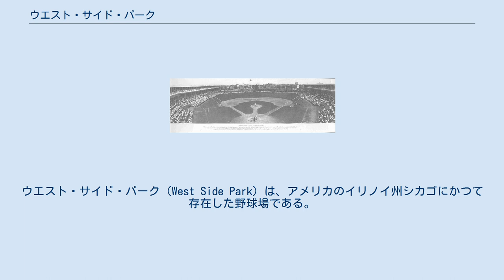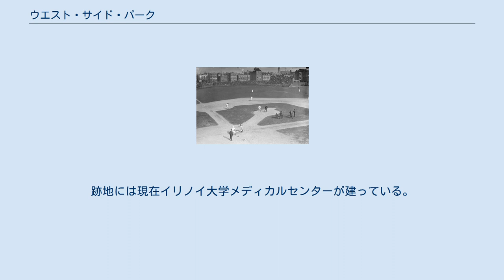ウエスト・サイド・パーク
シカゴ・カブス
ウエスト・サイド・パーク（West Side Park）は、アメリカのイリノイ州シカゴにかつて存在した野球場である。
 1884年シーズン終了後、シカゴ・ホワイトストッキングス（現シカゴ・カブス）は新たな土地を取得し、3万ドルかけて6,000人収容の新球場を建設した。
1885年6月6日、レイク・フロント・パークに代わるホワイトストッキングスの新本拠地として開場、ホワイトストッキングス（1890年から球団名をコルツに変更）は1890年までウエスト・サイド・パークを本拠地に使用し、その後サウス・サイド・パークへ移転した。
 1893年5月14日、旧ウエスト・サイド・パークから数ブロック離れた場所に、3万ドルをかけて建設された新ウエスト・サイド・パークがオープンした。
その年コルツは日曜日の試合は新ウエスト・サイド・パークで、その他の日の試合はレイク・フロント・パークで開催する方式をとった。
翌1894年、コルツは新ウエスト・サイド・パークを正式に本拠地とした。
 ウエスト・サイド・パーク（写真は1908年8月30日、カブス - ジャイアンツ戦）。
左翼 - 340 ft （約103.6 m）、中堅 - 516 ft （約157.3 m）、右翼 - 316 ft （約96.3 m） 1894年8月5日、コルツとレッズの試合の7回に、ファンのタバコの火の不始末から火災が発生した。
火は一塁側スタンドに燃え広がり、逃げようとするファンがフィールドとの境のネットに押し寄せた。
カブスのジミー・ライアンやウォルト・ウィルモットら選手が素早くネットを破ったことでファンは逃げることが出来たが、40人以上のファンが怪我を負った。
スタンドも一部が焼失したが、そこをロープで区切って立入禁止にし、翌日には試合が開催された。
焼失した部分は後日2万ドルをかけて木で修繕された。
 コルツは球団名を1898年からオーファンズ、1903年からはカブスに変更した。
そして1906年から「黄金時代」と呼ぶにふさわしい躍進を遂げる。
1906年は116勝36敗（勝率.763）という驚異的な成績でナショナルリーグを制覇。
その年のワールドシリーズこそ同じシカゴに本拠地を置くホワイトソックスに2勝4敗で敗れ去ったものの、続く1907年からワールドシリーズ連覇を達成した。
1910年を含め、ウエスト・サイド・パークは4回のワールドシリーズ開催地になったのだった。
 1910年代に入ると、球場の老朽化が進んできた。
シャイブ・パーク（フィラデルフィア・アスレチックス）、グリフィス・スタジアム（ワシントン・セネタース）、フォーブス・フィールド（ピッツバーグ・パイレーツ）、そして同じシカゴのホワイトソックスのコミスキー・パークなど、他球団は鉄筋コンクリート製の新球場に次々と移転していた。
更に「第3のリーグ」フェデラル・リーグが創設され、新球団シカゴ・ホエールズが誕生すると、カブスは人気面でホワイトソックス、ホエールズの後塵を拝するようになった。
 1915年限りでフェデラル・リーグが解散し、ホエールズが消滅すると、カブスはホエールズの本拠地だったウィーグマン・パーク（現リグレー・フィールド）へ移転した。
ウエスト・サイド・パークはその後何年かアマチュア野球に使用され、1920年に取り壊された。
跡地には現在イリノイ大学メディカルセンターが建っている。